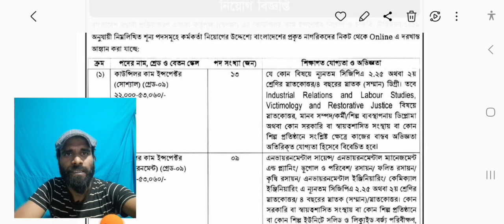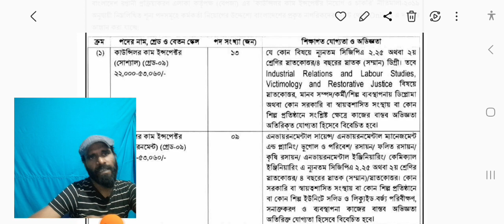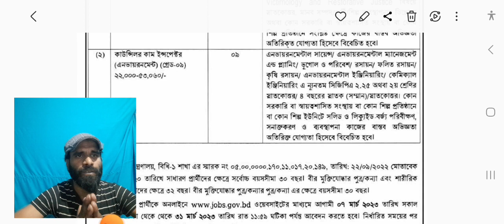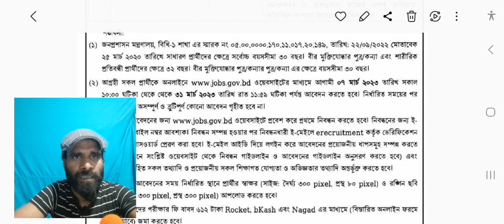প্রধানমন্ত্রীর কার্যালয় নিয়োগ| Bepza Job Circular 2023 | Bd Govt Job Circular 2023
বাংলাদেশ অর্থনৈতিক অঞ্চল কর্তৃপক্ষ (BEZA) তে বিভিন্ন পদেনিয়োগ বিজ্ঞপ্তি